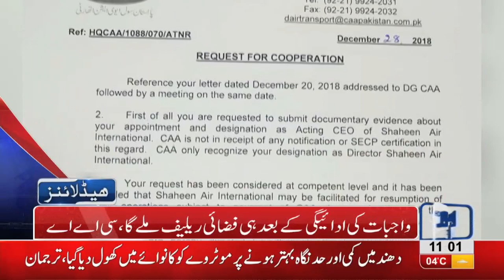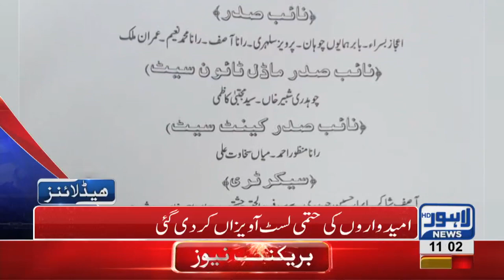11 AM Headlines Lahore News HD – 29th December 2018